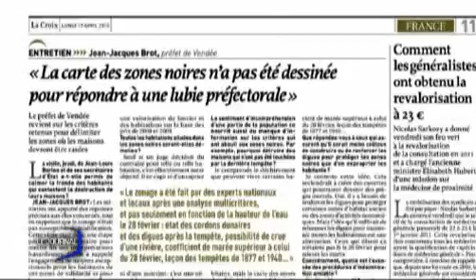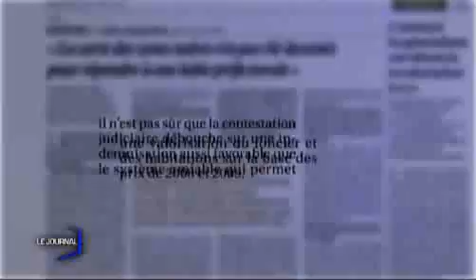Tempête : Les zones noires ne seront pas modifiées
Jean-Jacques Brot réaffirme que les zones noires ne seront pas modifiées, une façon de mettre fin aux interprétations contradictoires nées des propos des ministres en déplacement en Vendée. (DROITS RESERVES . Pour toute exploitation sur TV, web, mobile, aller